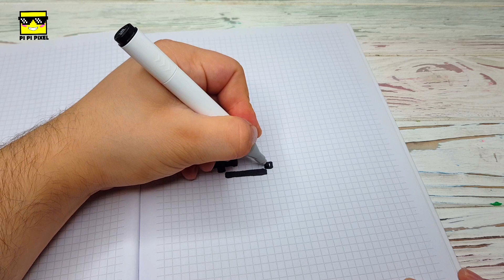AMONG US • ИМПОСТЕР - PIXEL ART - РИСУНКИ ПО КЛЕТОЧКАМ DRAW